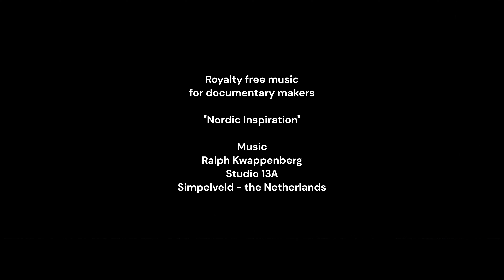Music for documentary makers - Nordic Inspiration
Music
Ralph Kwappenberg
Studio 13A
Simpelveld - the Netherlands